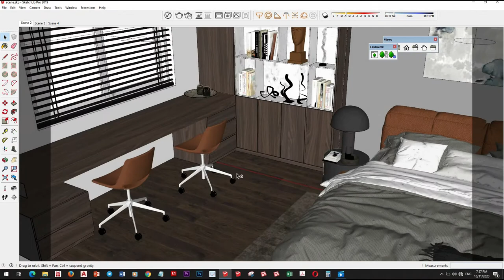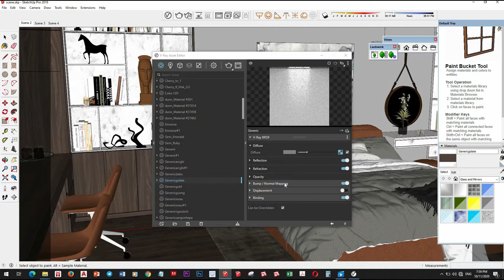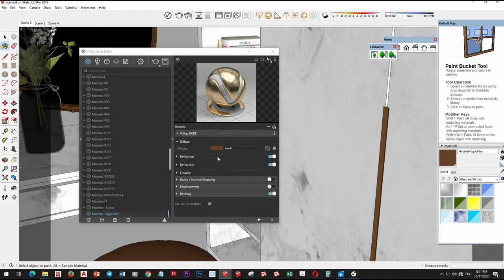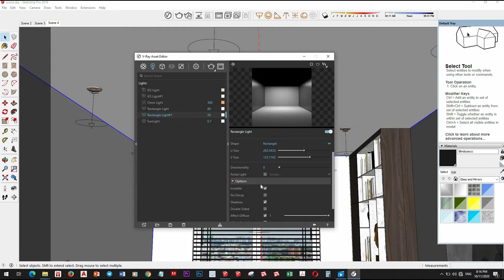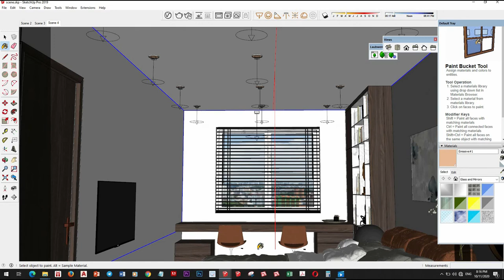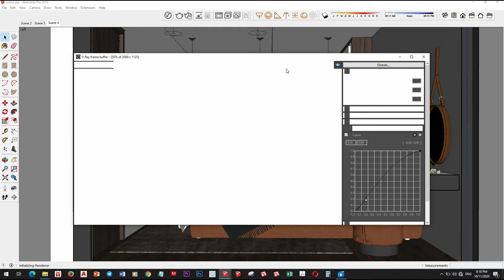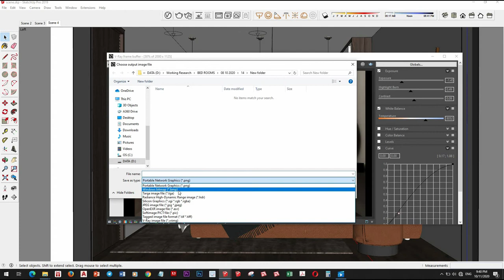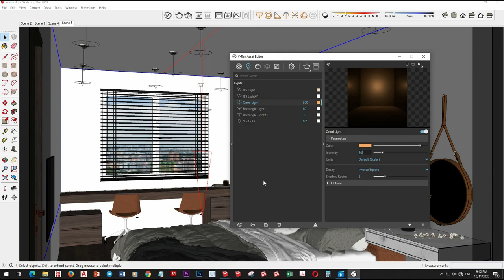Sketchup Vray Next interior lighting Rendering, How to add Material and Light in day Scene #20